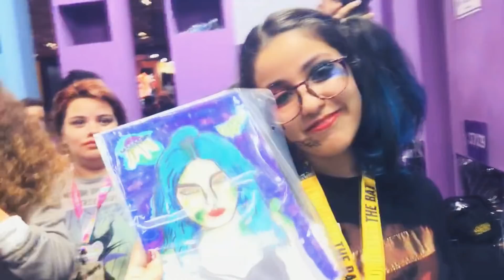VLOG CCXP: TEVE PEDIDO DE CASAMENTO! VIREI LILY ALIEN, SABRINA e BEAN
HEY ALIENSSSSSS!!
a CCXP desse ano foi muuuito legal, e é  claro que gravei tudinho p vocês!
no meio do encontro de inscritos, o namorado de uma seguidora pediu ela ema CASAMENTOOOOOOOOOOOO!!! assiste ai e comenta qual seria sua reação hahahahha

ME SEGUE NO INSTAGRAM: @4GGY